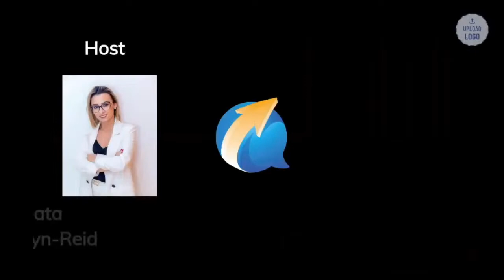'Ideas Worth Knowing'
In this episode, Jim and Emerson will share stories about their beloved pets (dogs) and how important it is for YOU to tell your story.  Your story may be about life with your beloved pet(s), your life experiences, or individuals that helped you in your life that shaped you in becoming the person  you are today.

And how easy it is for Mike Lewis to record an interview with you and convert your conversation and visit with him into the written word.  His technique is simply amazing and super easy.